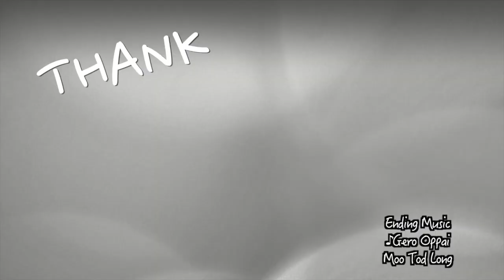เฮียหมู จะพูดสำเร็จหรือไม่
บริจาค:
Bitcoin: 1ByDEfGdGBeXGTxRHDVtAZARhtmn5CgUZq
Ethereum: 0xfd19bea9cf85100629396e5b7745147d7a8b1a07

อีเมล์สำหรับติดต่อ